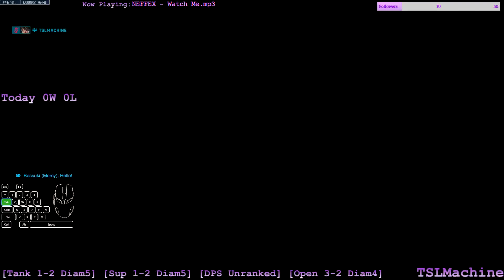"Nice shooting, Ashe." - Overwatch 2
From the 29 November 2022 stream. Twitter

One of the unranked games I played in preparation for my last-minute ranked DPS grind on Season 1.

I appreciate the compliment from the enemy support.